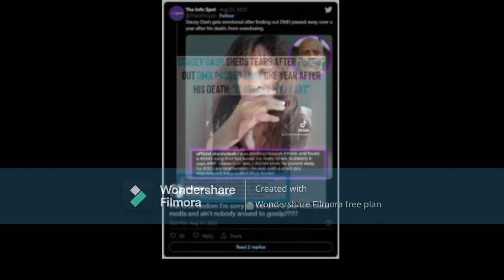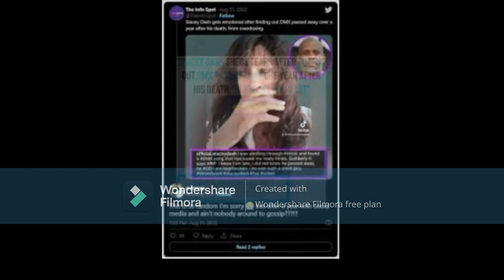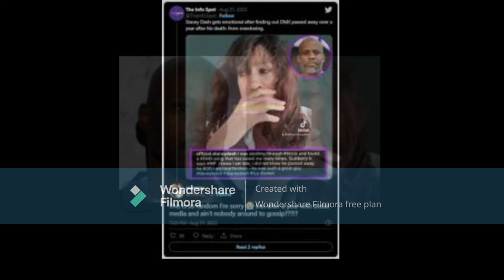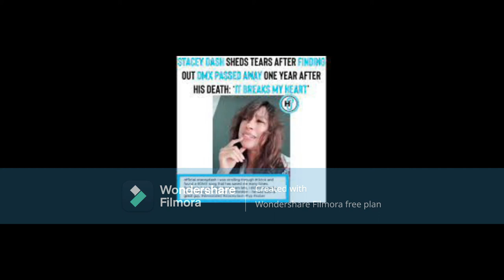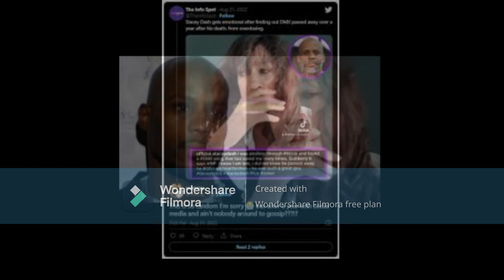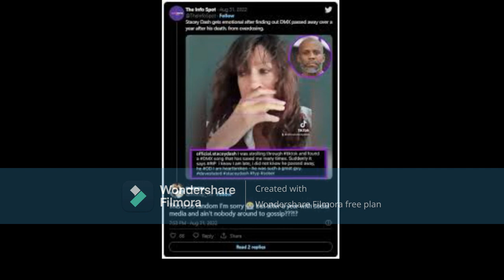Did Stacy Dash Get Abducted From The Mother Ship With Bootsy Collins Cause She Didn't Know DMX Died